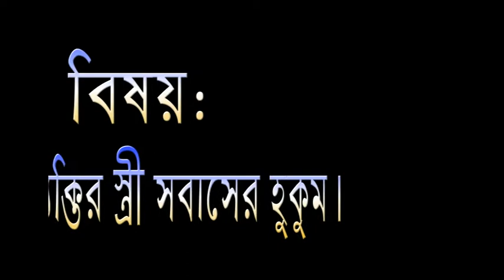حكم من جامع زوجته وهو مُحْرِم মুহরিম ব্যাক্তির স্ত্রী সহবাসের হুকুম ।